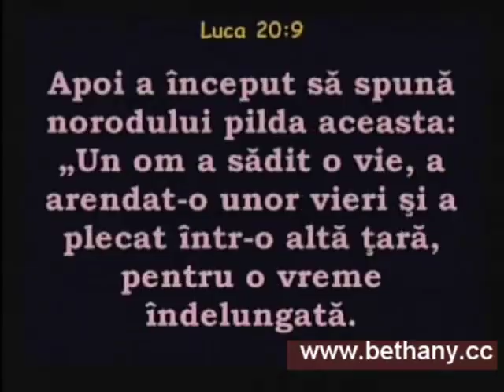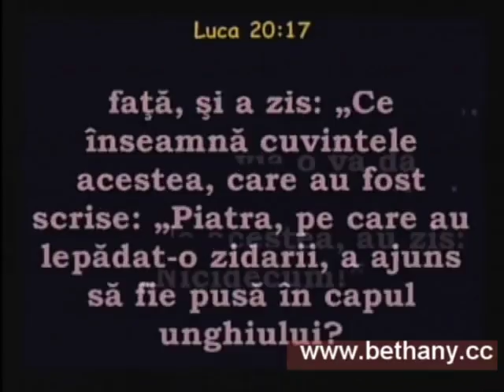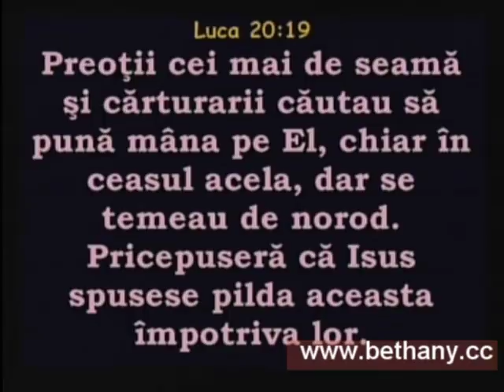Luigi Mitoi - Pilda vierilor